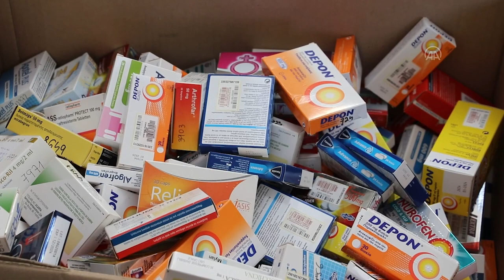DEPREM BÖLGESİNE 25 MİLYON LİRALIK İLAÇ VE TIBBİ MALZEME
Tekirdağ´dan deprem bölgesine 25 milyon lira tutarında ilaç ve tıbbi malzeme gönderildi.